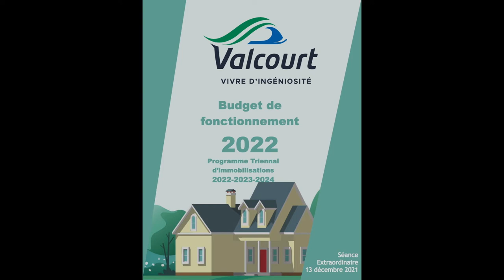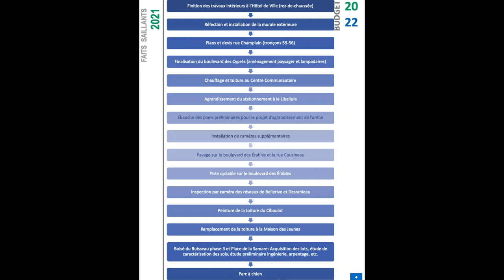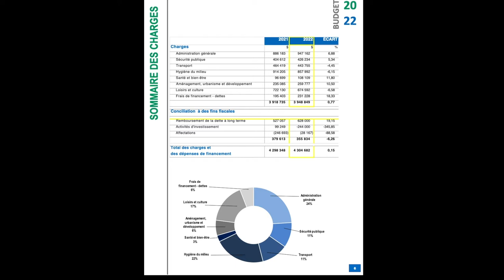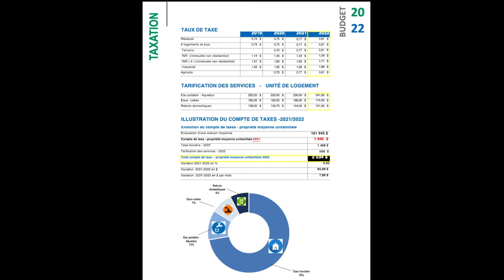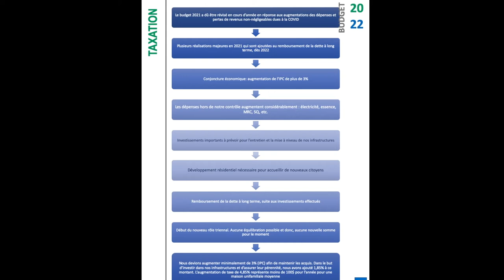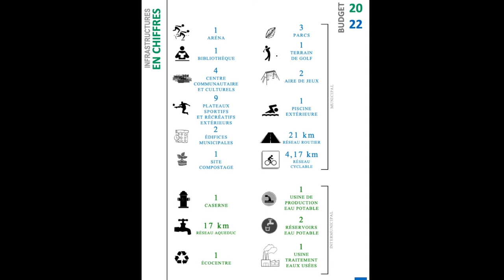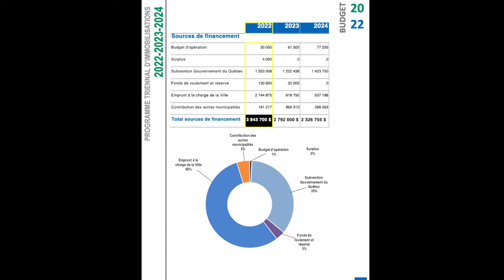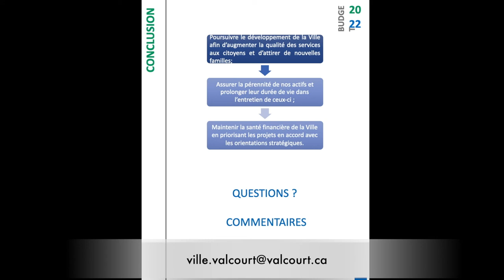BUDGET VALCOURT 2022